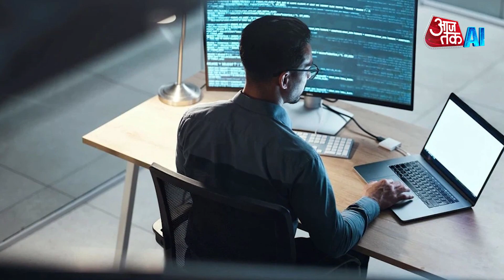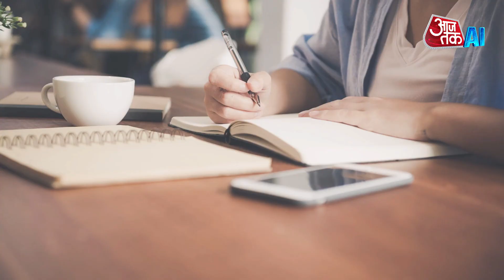Artificial Intelligence is transforming the education sector globally, Here is how | AI | AI Sana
Artificial Intelligence (AI) is transforming the education sector globally, revolutionizing teaching methods, personalized learning, and student engagement. In India, the integration of AI has shown significant potential, reshaping traditional approaches and fostering personalized learning and innovation. Nidheesh Saxena, Senior Director of Admissions at Gitam Deemed to be University, highlights the game-changing impact of AI in education.